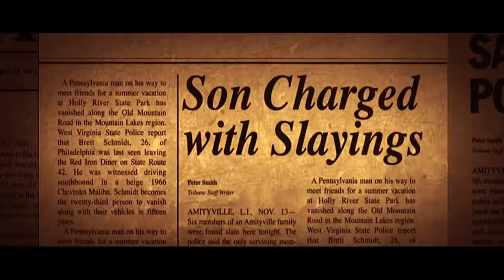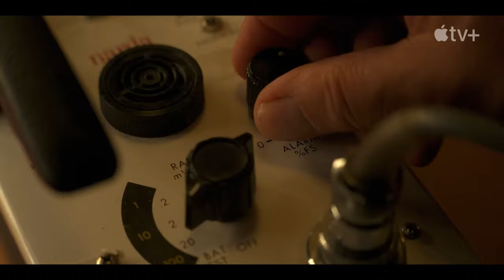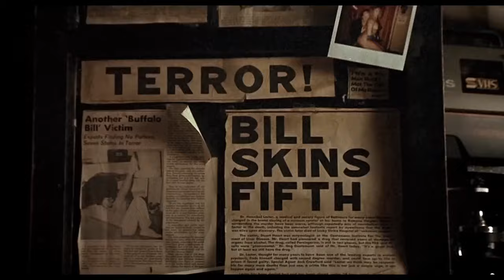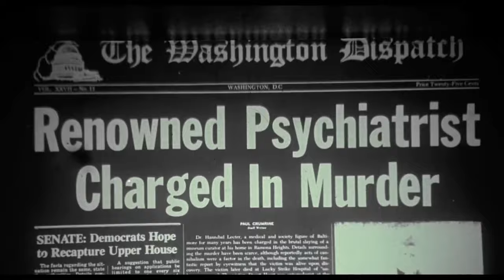6 Horrors Based on True Events!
How would you feel knowing these movies/tv series are rooted in reality! Welcome to @factsnotmaybe !Today we are going through some of the most terrifying horror flicks that drew upon real-life crimes or events for inspiration. Our countdown includes movies like “The Silence of The Lambs”, “The Exorcist” and more! Which of these horror movies gave you nightmares, when you first watched them? What's going to change, now that you know that some of the things are facts, some not and some maybe?

0:00 Intro

0:07 The Haunting of Hill House 2018 | TV Series

2:26 The Exorcist 1973 | Movie
| Available on Apple Tv & Netflix

3:58 The Amityville Horror 2005 | Movie
| Available on Apple Tv & Amazon Prime

6:19 The Enfield Poltergeist 2023 | TV Series

7:37 The Conjuring 2013 | Movie

10:05 The Silence of the Lambs 1992 | Movie
| Available on HBO MAX & Amazon Prime